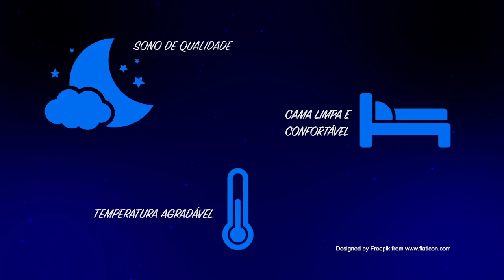Qualidade do Sono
PARTICIPE:
TV Mackenzie
tv.mackenzie.br
radio.mackenzie.br
São Paulo-SP